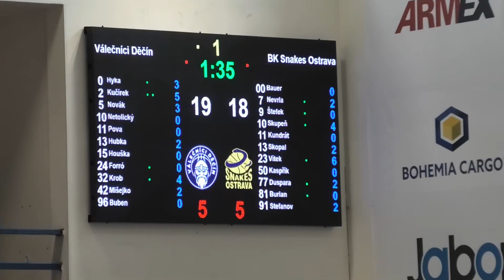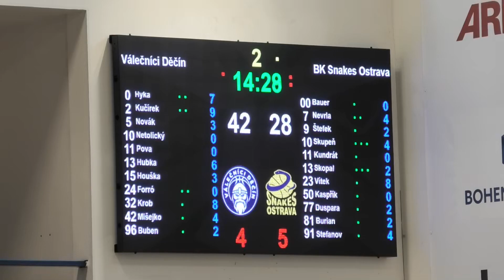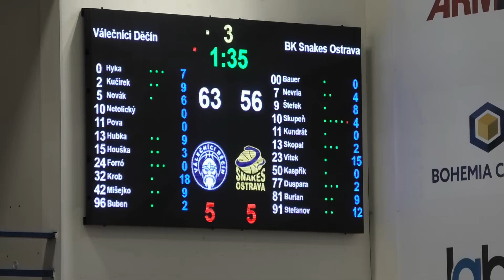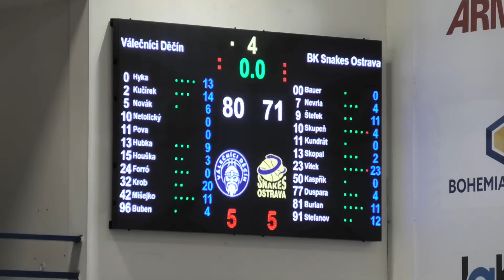Válečníci Děčín U17 kluci / Snakes Ostrava (7.4.2024)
Domácí zápas - Extraliga U17 - Válečníci Děčín / Snakes Ostrava ze dne 7.4.2024